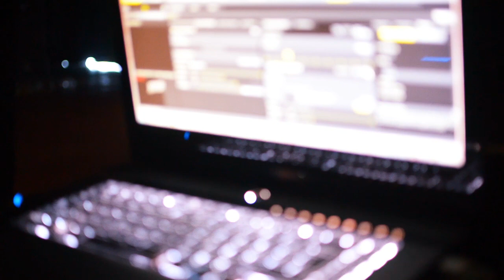04-06-11 | Radio Ultra Modern | Handelsbeurs Gent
Radio Ultra Modern, Electro Swing Party at Handelsbeurs in Ghent!

VJ Amorpheus
superzalig.be